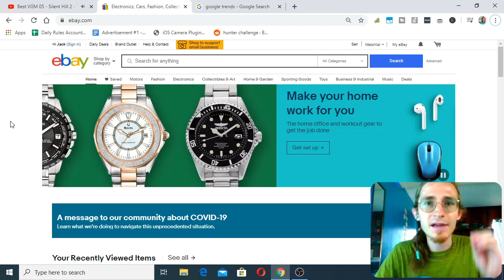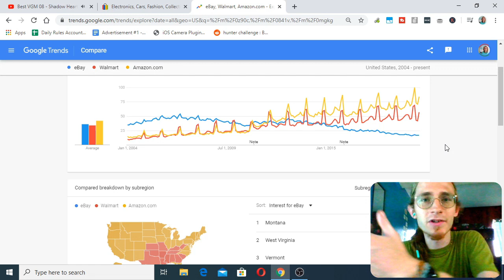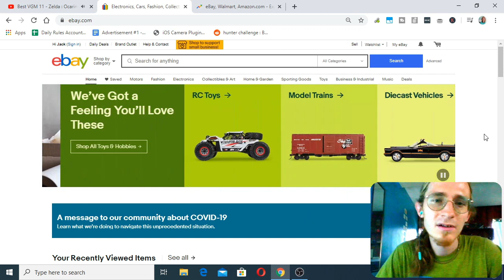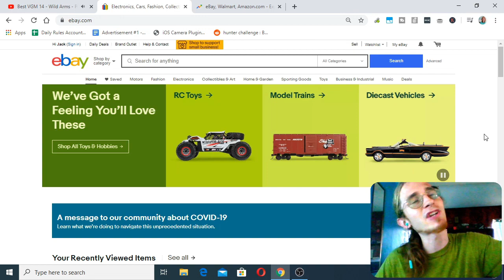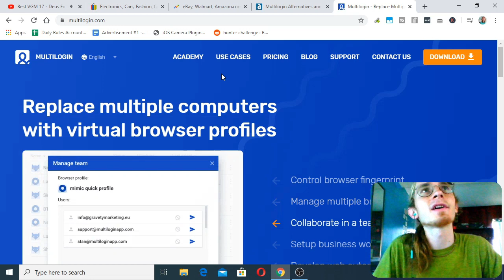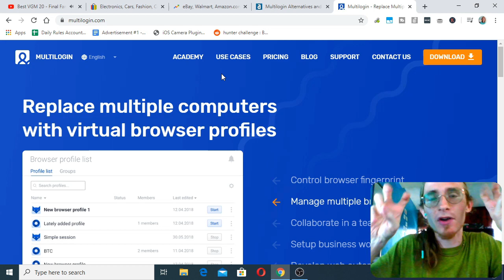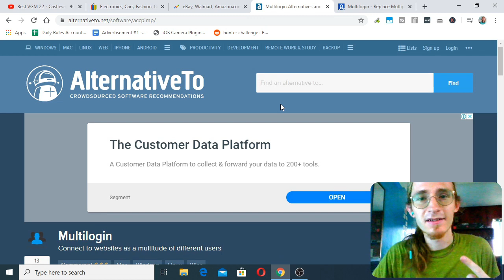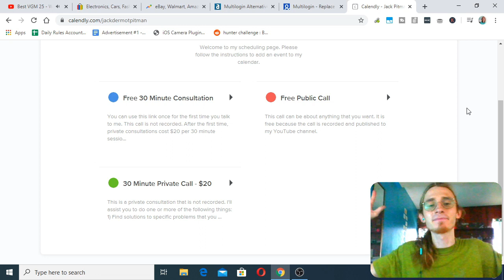Work Online From Home 2020 - Surviving eBay Drop Shipping Suspensions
Watch on 2X Speed!

Its a good time to learn to work online from home in 2020. Society is being forced to look at online income with a new level of seriousness. COVID is challenging people to look at their lives and adapt as fast as they possibly can. Don't let Corona Virus bog you down. Take advantage of this time to study to earn money working on the computer!

If you want to become self employed, the best thing that you can do is work from home and connect with other self employed people to have conversations with them. We become like those that we interact with. Surround yourself with people you wish to become like. The rest is history.

I have a free to join live streamed mastermind group that meets every friday at 11AM EST. Join the group

work online from home
work from home
work online
ebay drop shipping in 2020
how to sell accounts on ebay
eBay Drop Shipping
eBay DropShipping
Multiloginapp
eBay accounts
ebay suspension
ebay
avoid ebay suspension
ebay account suspended
ebay suspended my account